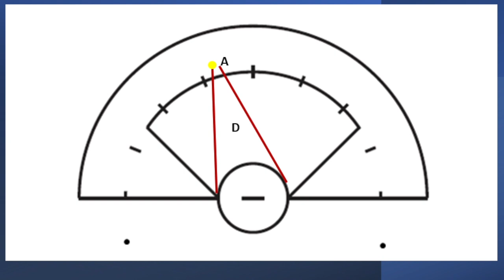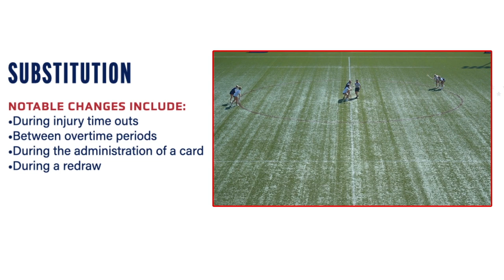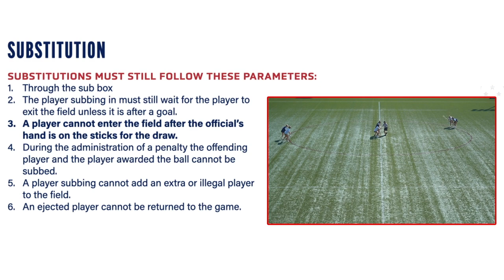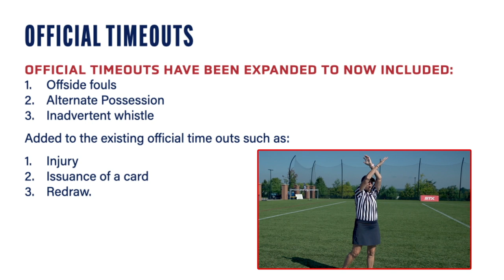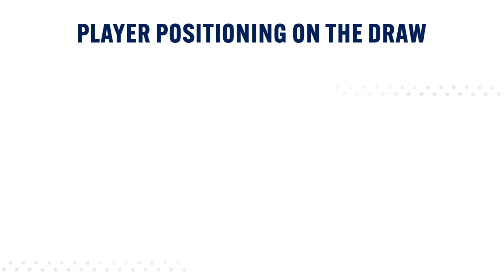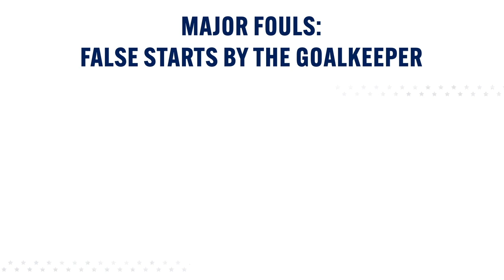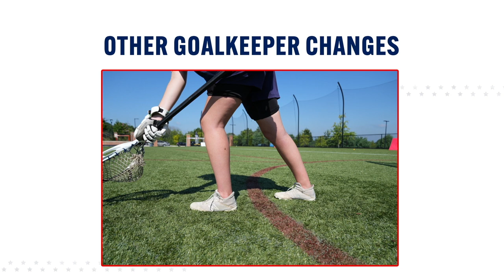2022 Youth Girls Rules Interpretation